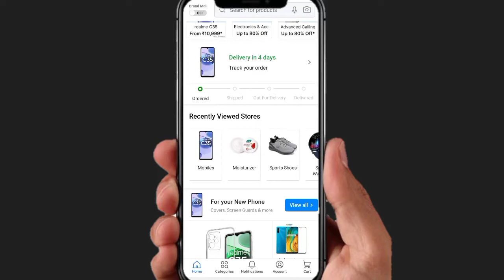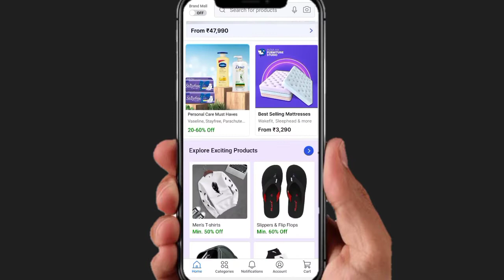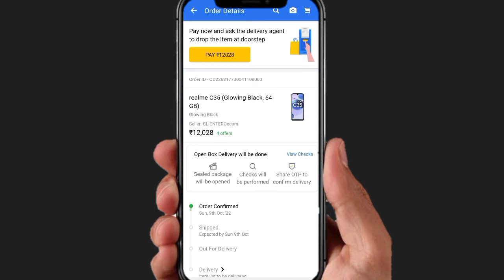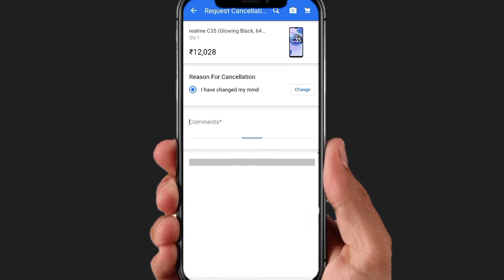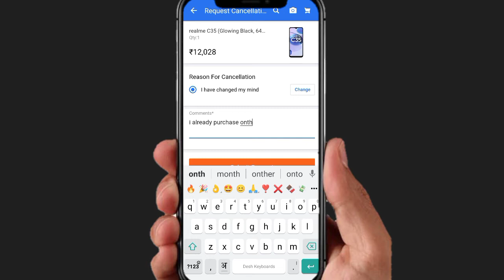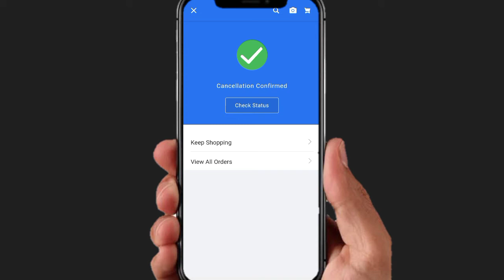How To Cancel Order On Flipkart I Flipkart Shipped Order Cancel Kaise Kare I Flipkart Order Cansel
How To Cancel Order On Flipkart
I Flipkart Shipped Order Cancel Kaise Kare I Flipkart Order Cansel

1) Flipkart shipped order cancel kaise karte hai.
2) flipkart order cancel after shipped.
3) How to cancel flipkart order after shipping.
4) flipkart par product cancel kare.
5) flipkart me order cancel kaise kare.
6) flipkart order cancel karne ka tarika.
7) flipkart customer care number.
8) flipkart item cancel kaise kare.